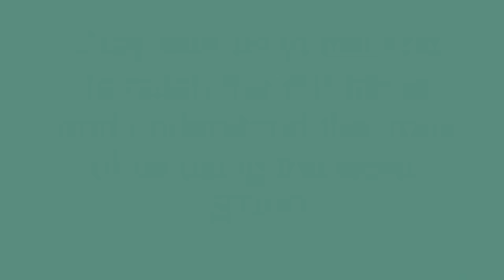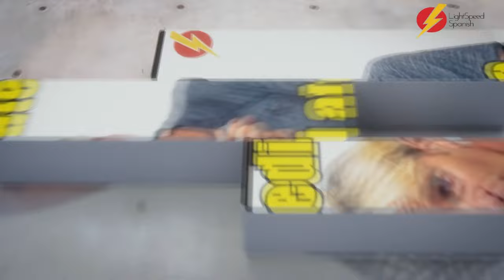Stay to the end! (Find out why) LightSpeed Spanish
Become a Ser Socio VIP Member! See here for details

Get one of our great Spanish grammar workbooks here! We have hardback, Kindle and audiobooks available